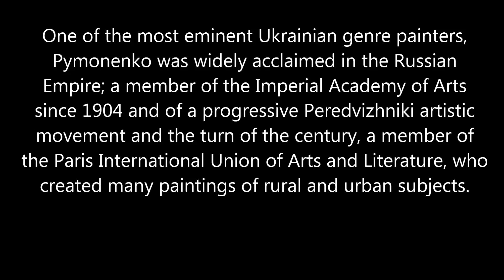50 seconds of ART #605